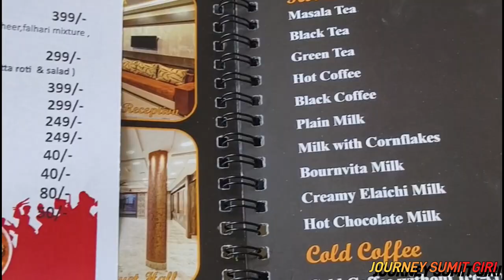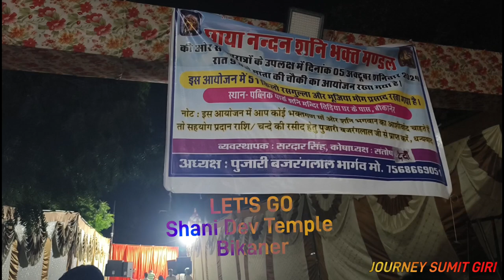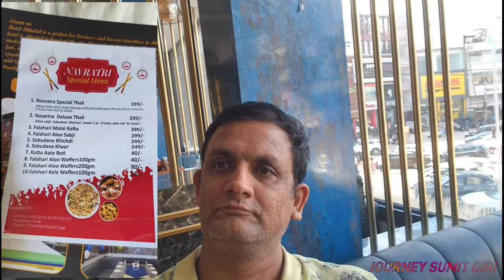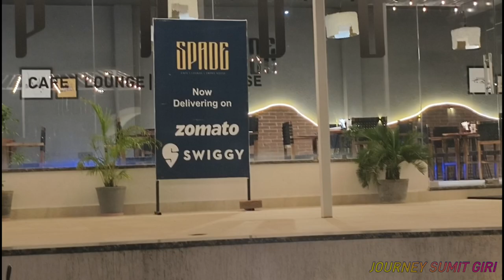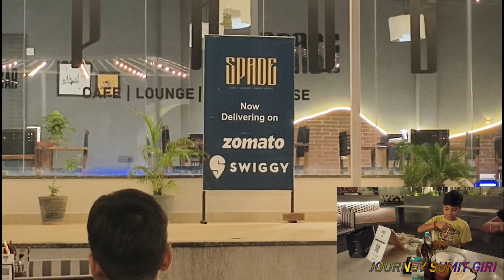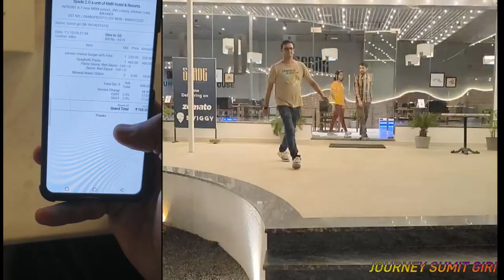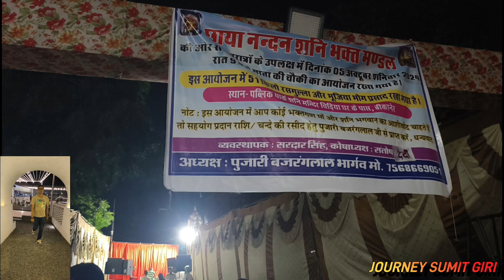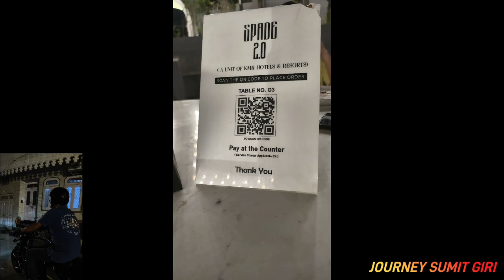Titan Watch ⌚ Shotgun Ride Ke liye - Garba Show Bikaner ll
Titan Watch ⌚ Shotgun Ride ll Garba